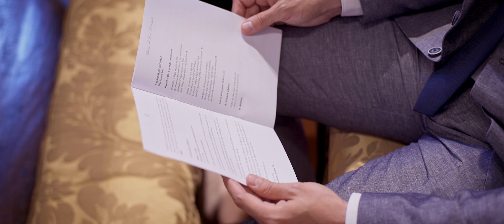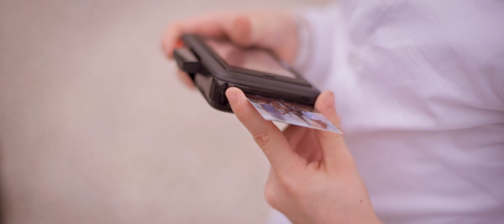Matrimonio ❤ F&G ❤ 08/06/2019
Chiesa: San Fortunato ⛪
Location: Villa Des Verges 🎉🎶🎈